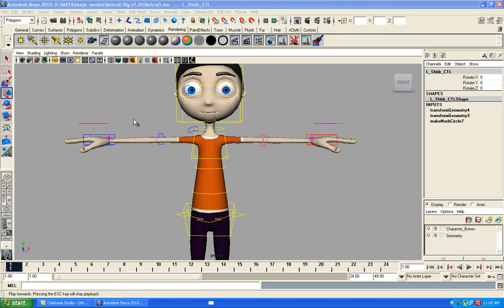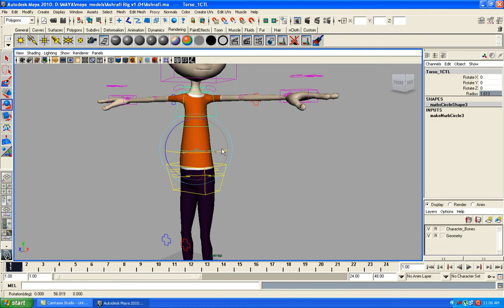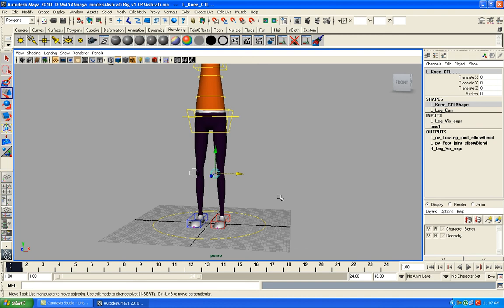srinivas maya rigging.avi